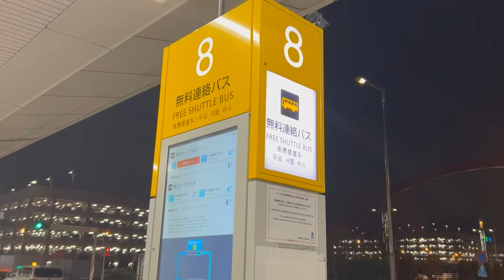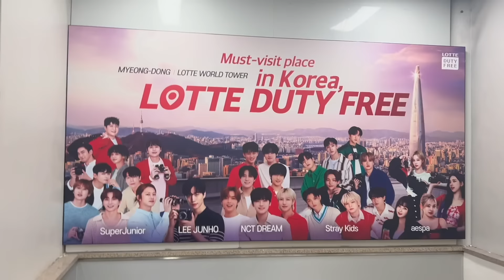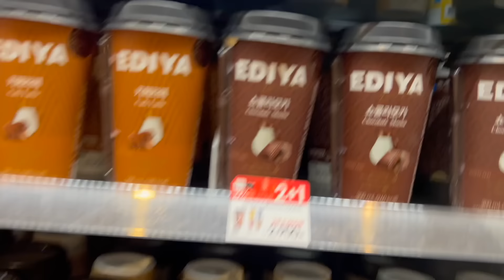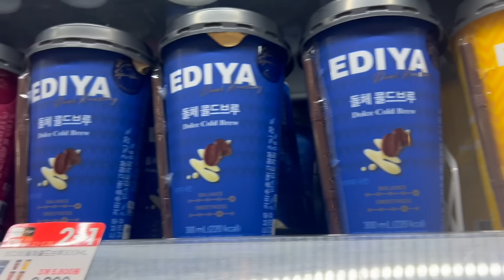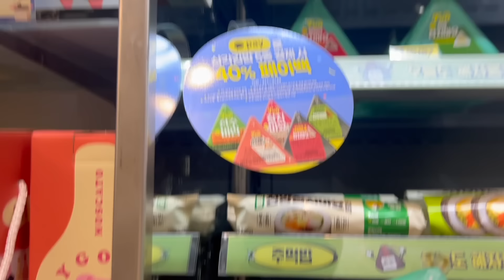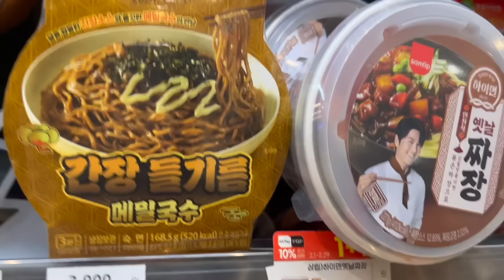【VLOG】丸山礼、韓国の高級ホテルをパジャマで堂々闊歩するの巻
丸山礼 (27)
誕生日むかえたよ！
ものまねタレントYouTuber

韓国2月に行ったのに投稿遅くなっちゃった！
たのしかったなぁ〜
後編もおたのしみに！